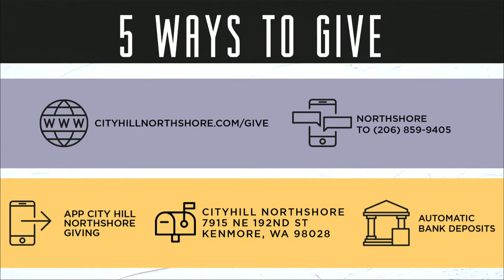A Heart of Sacrifice - Ben Tereshchuk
Join us LIVE and be refreshed this Sunday!